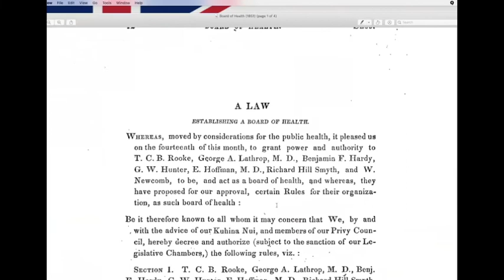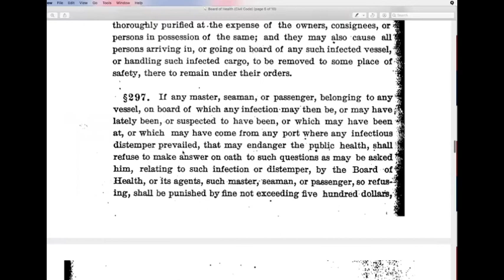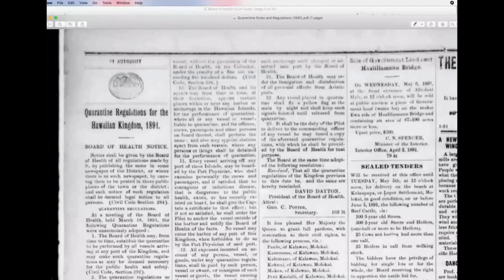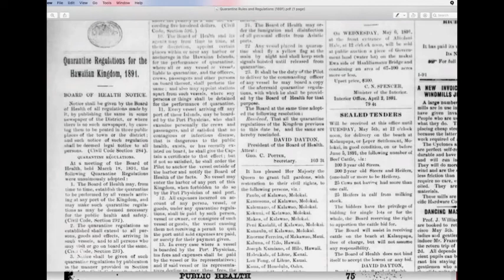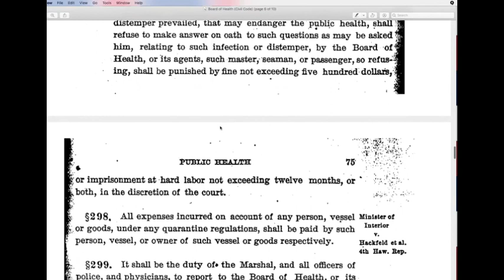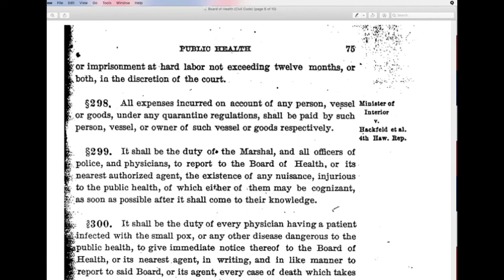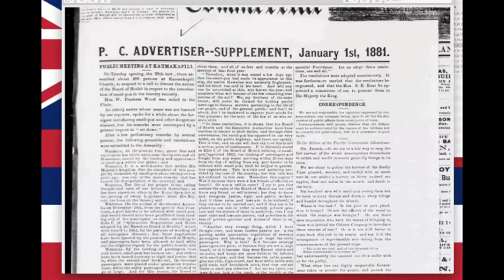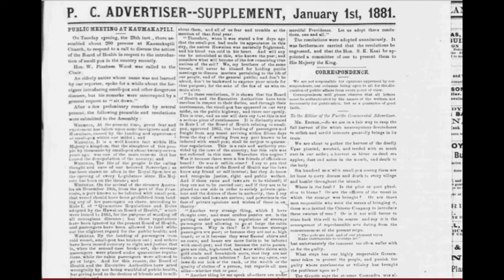Health Care Hawaiian Kingdom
Featuring:  Dr Keanu Sai